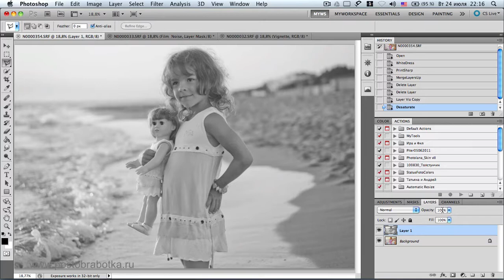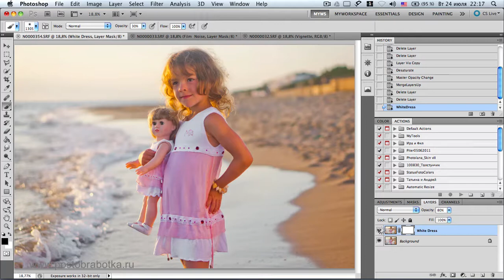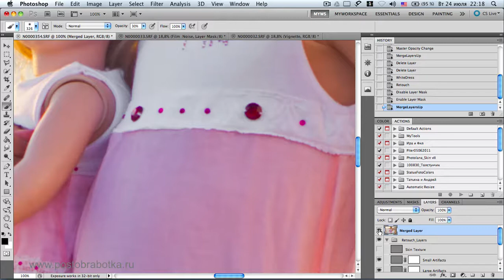Клавиша LayerCopy.mp4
Непростая копия слоя